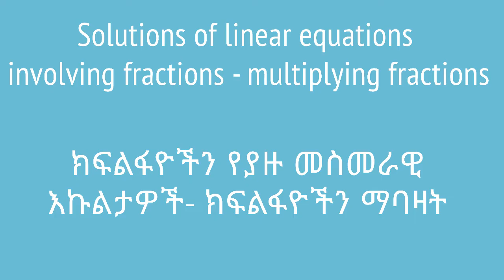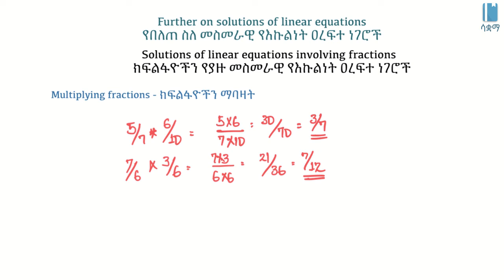Linear equations involving fractions -Multiplying fractions|ክፍልፋዮችን የያዙ መስመራዊ እኩልታዎች (ክፍልፋዮችን ማባዛት)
In this video, we learn how to mutiply fractions. This video is based on Unit 3 of Grade 8 of the Ethiopian curriculum. The academic videos published under Saquama (Education for Ethiopia) are in line with the Ethiopian curriculum.

በዚህ ቪዲዮ ክፍልፋዮችን እንዴት እንደምናባዛ እንማራለን። ይህ ቪድዮ የተሰራው በ8ኛ ክፍል ሒሳብ ምዕራፍ 3 ላይ ተመስርቶ ነው። በሳቋማ (ኤጁኬሽን ፎር ኢትዮጵያ) ስር የተለቀቁ የቀለም ትምህርት ቪዲዮዎች ከኢትዮጵያ ስርዓተ ትምህርት ጋር የሚስማሙ ናቸው።